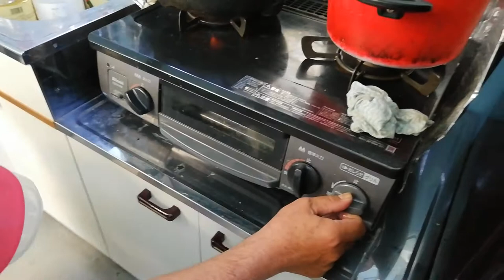大和ブリ・大和カンパチのかぶとと切り身ブロックの召し上がり方